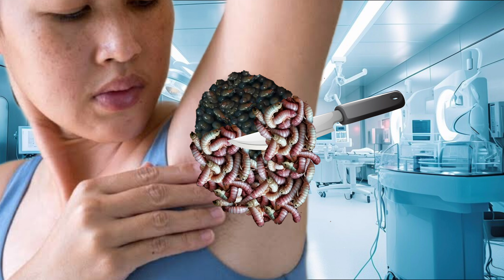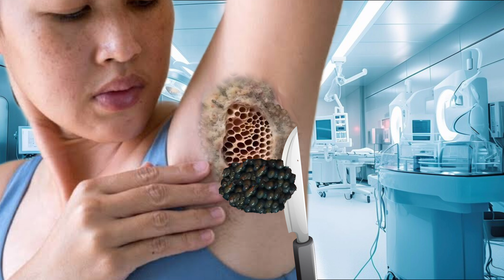The Science of Satisfying Armpit Treatments